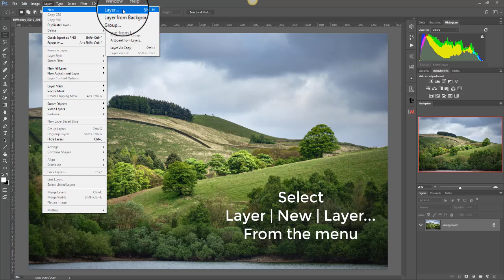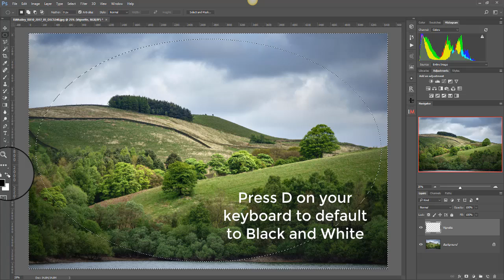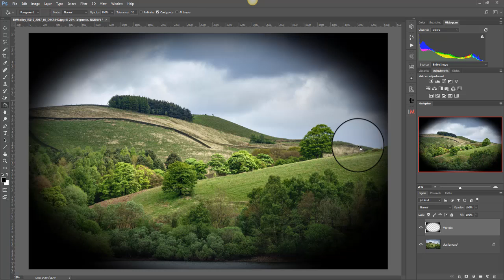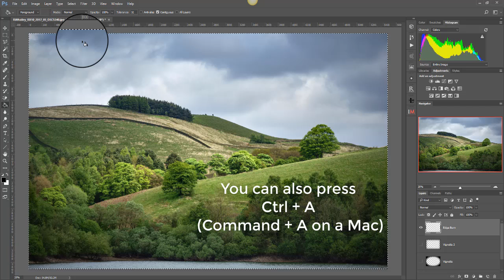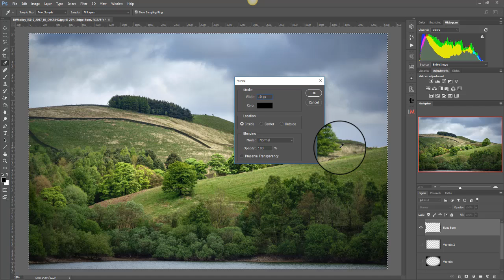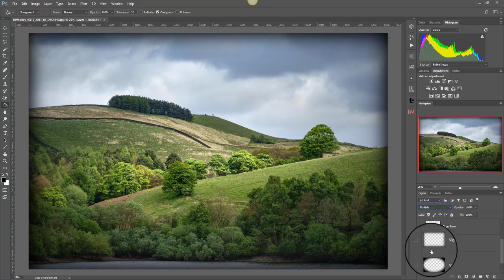Creating a Vignette Effect in Photoshop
Learn how to easily create a simple but effective vignette in Photoshop.

Get your free copy of my book "6 Steps to Shooting Beautiful Landscapes Photography"